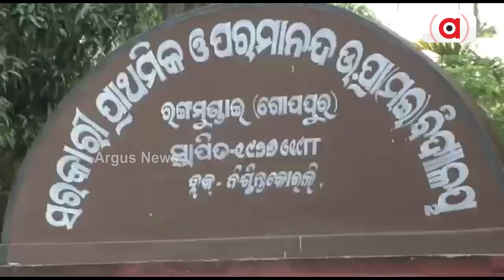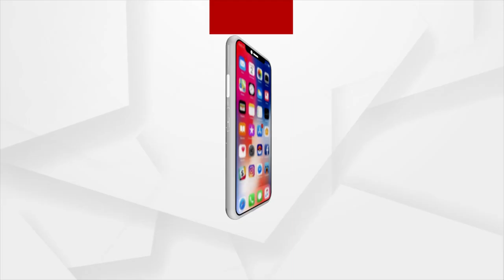Flowers Bloomed During Summer On Bur Flower Tree, Villagers Shocked